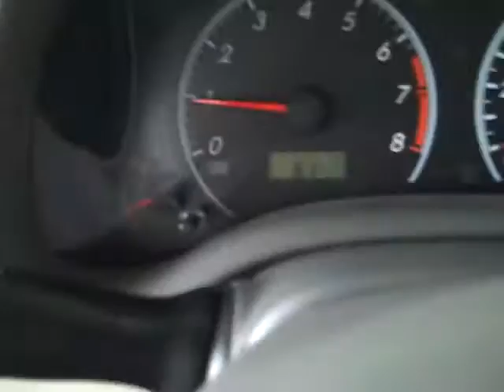Harr Toyota Worchester Mass T7855 2009 Corolla LE.AVI